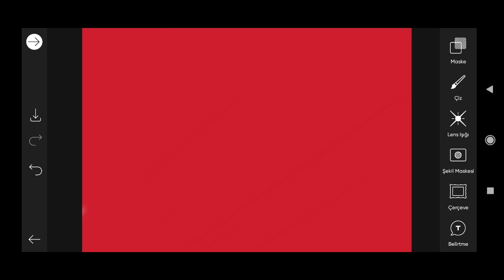How to Picsart Photo Editing #13579